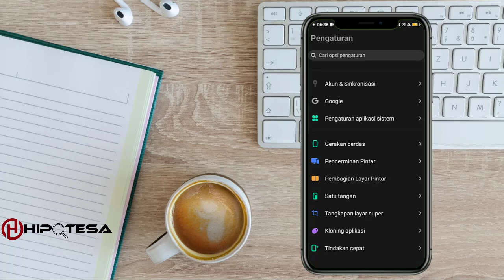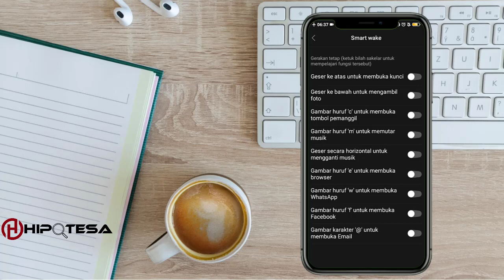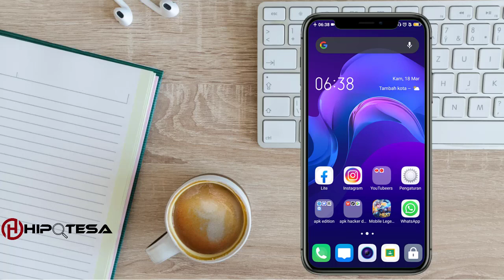Cara Membuka e mail dengan cepat dan unik di HP Vivo Y12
♥【 TERIMA KASIH 】♥